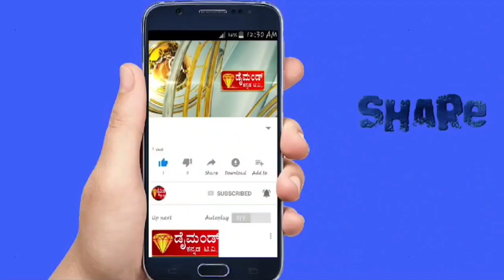DIAMOND KANNADA TV NEWS MYSORE. 01.10.2024. ಯುವ ಸಂಭ್ರಮ ಕುರಿತು ಡೈಮಂಡ್ ಟಿವಿ ನಡೆಸಿರುವ ವಿಶೇಷ ಚಿತ್ರೀಕರಣ